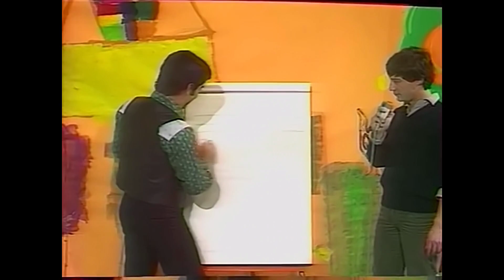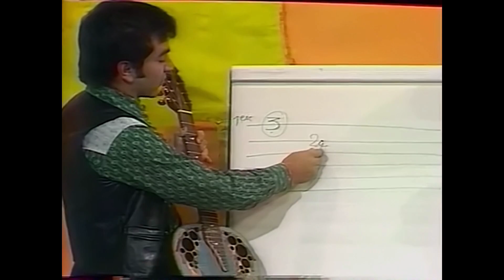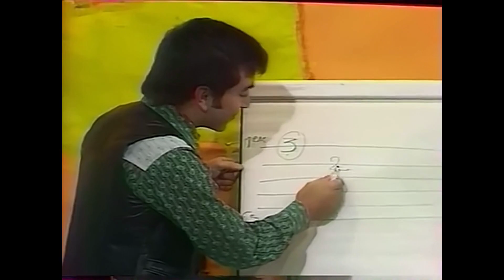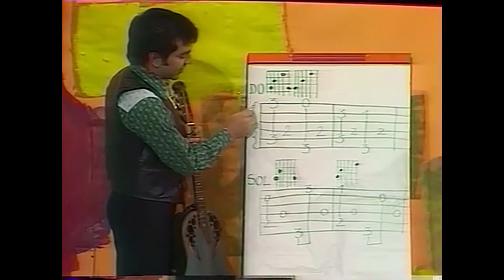TV 1977 : Les Visiteurs Du Mercredi | LES ARCHIVES A DADI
Passage TV de Marcel Dadi.

Nom de l'émission : Les Visiteurs Du Mercredi

► Morceau  1 : Rolling In My Sweet Baby's Arms
► Morceau  2 : Freight Train (extrait)
► Morceau  3 : Big Chief
POURQUOI CETTE CHAINE ?

J'ai découvert le Picking en 2015.
En 1999 j'ai fais mes premiers pas à la guitare dans d'autres registres comme le classique, le hard-rock et le tapping.
Je souhaite créer des vidéos et partager des documents parfois inédits pour que tu puisses à ton tour découvrir cet univers musical riche d'informations.
🏴󠁧󠁢󠁥󠁮 Soon this video will be translated into english.

      Be patient ! 😊